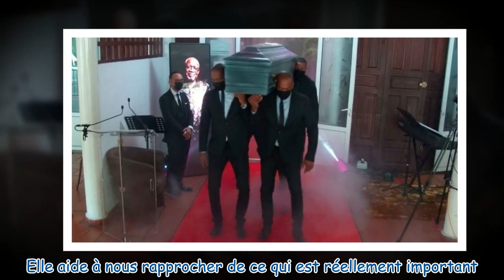Obsèques de Jacob Desvarieux : le cercueil du chanteur emmené en musique lors d'une danse insolite